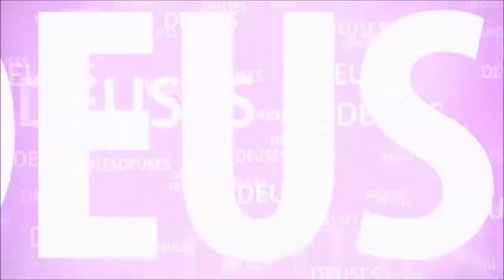INDIA #4 O QUE É GOSHALA